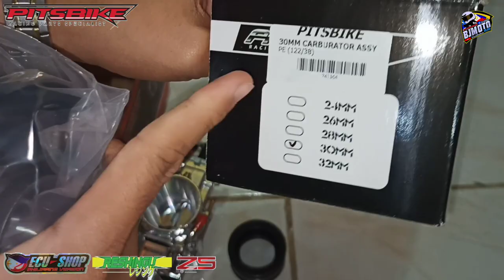Pitsbike carburetor PWK & PE Advantage and disadvantage | maganda para sa motor mo (Diamond carb)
RACING PARTS
PITSBIKE PERFORMANCE

Z-5 RACING
Camshaft

Pitsbike
RacingParts
dailyuse
BJmoto
Pricereveal